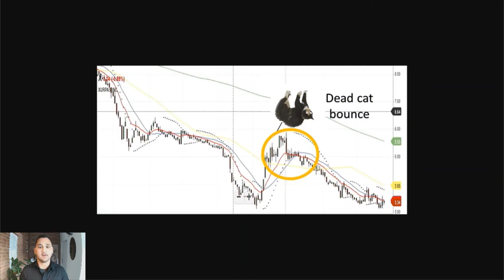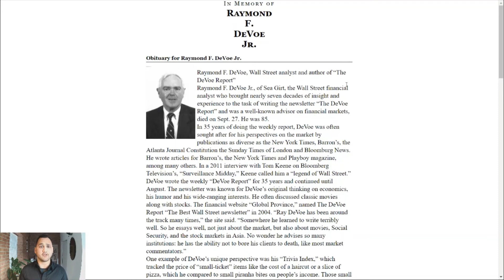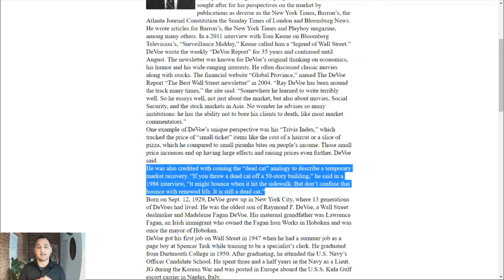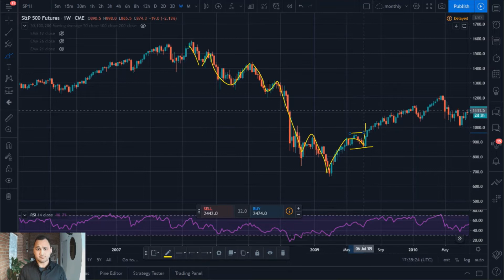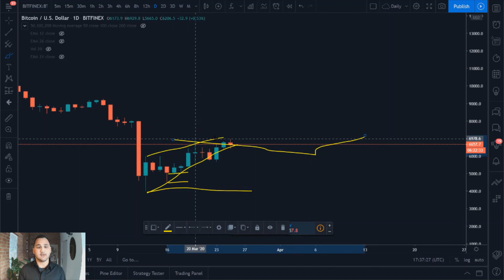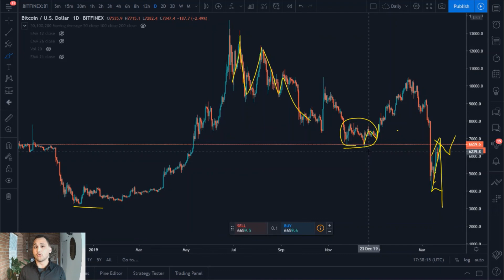Wat is een dead cat bounce? En wordt er nu 1 gevormd door bitcoin?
In deze video leg ik uit wat een dead cat bounce is. Hoe ze ontstaan en waarom het zo heet. Ik bekijk ook of bitcoin er op het moment 1 aan het vormen is.